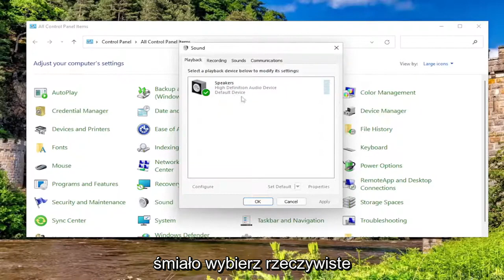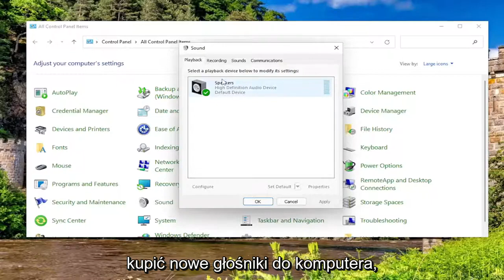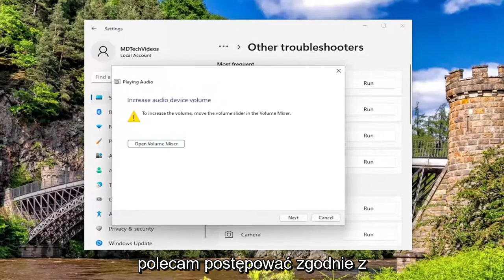Jak przełączyć dźwięk z głośników na słuchawki?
Słuchawki są podłączone, ale dźwięk wydobywa się z głośników na komputerze z systemem Windows [Samouczek]

Podłączyłeś słuchawki, ale dźwięk nadal wydobywa się z głośników? Wielu użytkowników systemu Windows skarżyło się na problem polegający na tym, że dźwięk jest odtwarzany przez głośniki, nawet gdy mają podłączone słuchawki. Może to być naprawdę denerwujące, ponieważ uniemożliwia cieszenie się muzyką tak, jak chcesz. Jeśli jesteś jednym z użytkowników napotykających ten sam problem, ten post jest dla Ciebie. W tym przewodniku pokażemy, jak rozwiązać ten problem i cieszyć się dźwiękiem przez słuchawki.

Problemy omówione w tym samouczku:
słuchawki są podłączone, ale słychać dźwięk
podłączone słuchawki, ale dźwięk wydobywa się z głośników
podłączone słuchawki, ale dźwięk wydobywa się z głośników Dell
dlaczego moje słuchawki są podłączone, ale nie działają
podłączone słuchawki, ale dźwięk wydobywa się z komputera
podłączone słuchawki, ale głośniki dźwiękowe
dlaczego ciągle przerywa mi dźwięk w słuchawkach
dlaczego nie ma dźwięku po podłączeniu słuchawek
dlaczego moje słuchawki są podłączone, ale nie ma dźwięku